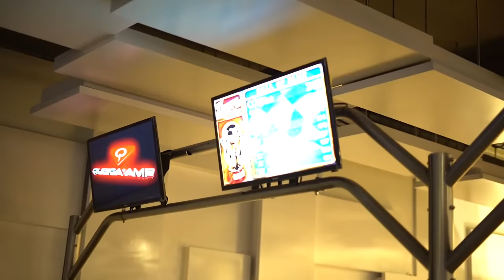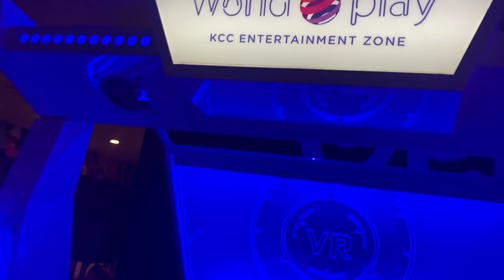KCC එකේ දවසක්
Hey y'all! I'm new to YouTube and this is my first vlog. Please be kind and I'm looking forward to your feedback. Sending lots of love your way! XOXO